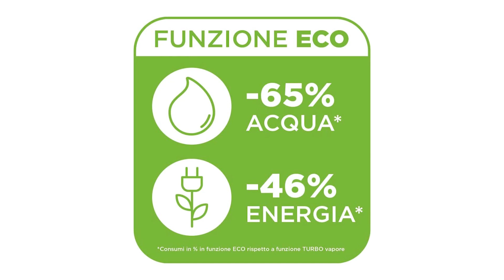➤ Il meglio 3 Aspirapolvere a Vapore 2023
Il vincitore della qualità è l' Polti Vaporetto.

Sistema integrato di pulizia: pulitore a vapore e aspirapolvere con filtro ad acqua. Con 10 programmi automatici e 15 accessori in dotazione, per una pulizia completa e profonda di tutte le superfici.

Con la funzione ECO, che imposta automaticamente il livello di vapore e di aspirazione, risparmi il 46%* di energia e il 65%* di acqua.

La caldaia da 6 BAR genera un vapore potente, ideale per pulire a fondo ed igienizzare tutte le superfici lavabili di casa senza dover utilizzare detergenti chimici.

Il vapore di Polti Vaporetto Lecoaspira uccide ed elimina il 99,99%* di virus, germi e batteri. Con gli accessori inclusi puoi pulire pavimenti, finestre, sanitari, imbottiti, fughe e molto altro.

La tecnologia con filtro ad acqua permette di aspirare e trattenere le impurità, come polvere e pollini, nel secchio di raccolta, impedendone il ritorno nell'aria.

10 programmi automatici che impostano la giusta combinazione di vapore e aspirazione, a seconda della superficie da trattare.

L'alternativa è il Black + Decker FSMH 1321.

La scopa a vapore funziona dalla rete elettrica per garantire un'autonomia illimitata. Il suo tempo di riscaldamento è di 15 secondi e il cavo è lungo 6 m.
Ideale per la pulizia di pavimenti e varie superfici della tua casa Approfitta della scopa a vapore STEAMITT con detergente per le mani e guanto in silicone per eliminare fino al 99,9% di batteri e altri germi presenti sui pavimenti e sulle superfici.
Una soluzione di pulizia versatile grazie ai suoi 12 accessori L'articolo.
Un prodotto ecologico e piacevole da usare La scopa a vapore STEAMITT con detergente per le mani e guanto, non richiede sostanze chimiche che possono avere effetti negativi sull'ambiente o sulla salute dell'utente.
Una sfida, una casa, una soluzione La gamma di pulizia BLACK+DECKER ti offre la soluzione ideale. I nostri aspirapolvere manuali per piccoli disastri.
Il vincitore del premio è l' Polti Vaporetto.

Scopa vapore e pulitore portatile: 2 prodotti in 1 per tutte le superfici lavabili di casa

Grazie alla duplice modalità scopa a vapore e pulitore portatile, permette di pulire fino a 15 superfici differenti.

L'ampia superficie di erogazione del vapore, unita all'ottima flessibilità, permette di raggiungere anche gli spazi più difficili.

In modalità pulitore a vapore portatile e con il kit accessori in dotazione puoi pulire ed igienizzare tante superfici diverse.

Facile da manovrare e maneggevole, rende le pulizie più facili e veloci.

Il vapore della scopa a vapore Polti Vaporetto uccide ed elimina il 99,9%* di virus, germi e batteri.

Il filtro anticalcare integrato nell'apparecchio consente l'utilizzo di semplice acqua di rubinetto. II filtro può essere facilmente sostituito.